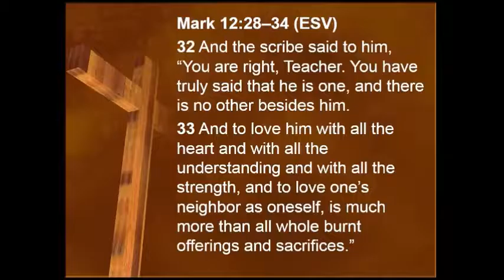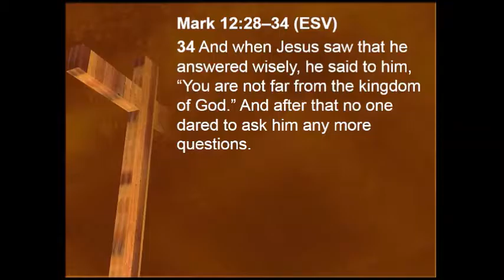The Most Important Commandment